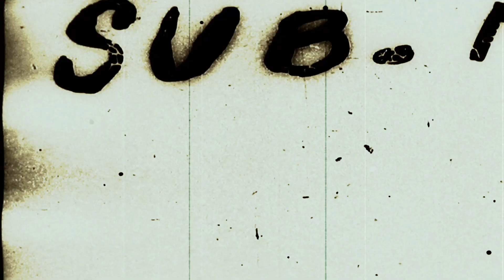MUKBANG AYaM KAmpung sambal matah dan Pete Bakar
MuKbang Ayam Goreng Kampung sambal matah dan pete bakar rasanya ediaaan banget tau !!

Di akhir Video aku mau kasi tau rahasia badanku tetap langsing walau makan banyak
Aku rutin minum Slimsure

✅Rahasia langsingku walau makan BANYAK
@slimsure.official Solusi tepat buat aku Makan Banyak tapi ga takut gendut,Jd bnyk yg nanyain apa rahasianya jujur ak sll konsumsi @slimsure.official sesudah makan
Dengan minum slimsure dapat membantu :
✅mencegah obesitas,
✅kadar kolestrol tinggi,
✅melancarkan sekaligus memperbaiki sistem pencernaan,
✅menurunkan berat badan
✅menjaga berat badan tetap ideal
✅mencegah perut buncit / mengecilkan lingkar pinggang
✅Memblock lemak jahat
✅Sudah diliput Berbagai Media

Yuk Konsumsi @slimsure.official buat yang doyan makan seperti aku